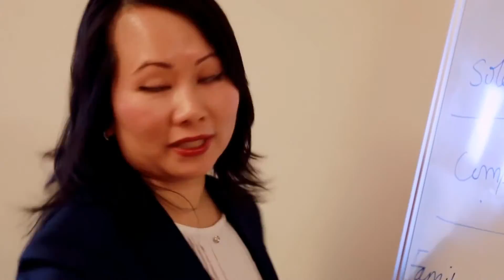Business Accounting Service Lyndhurst